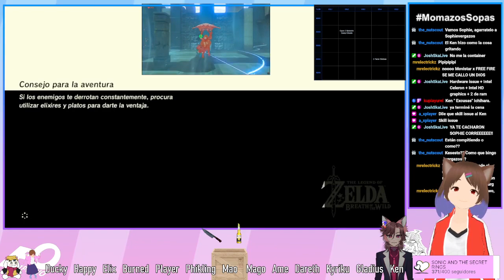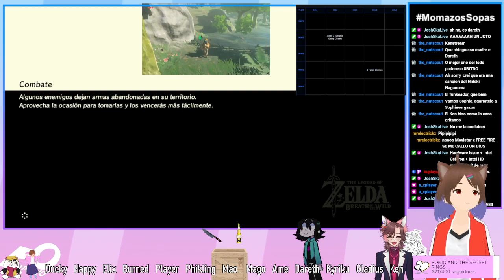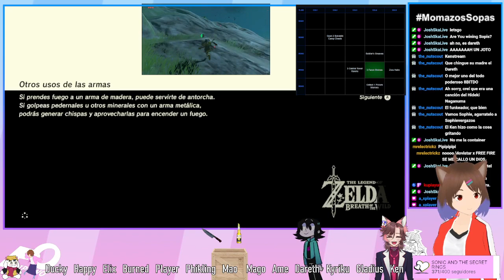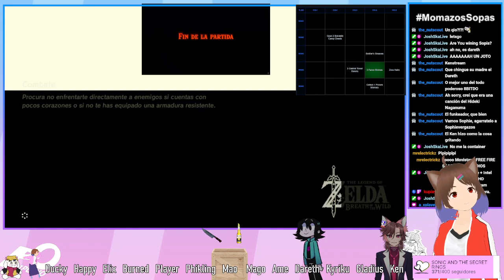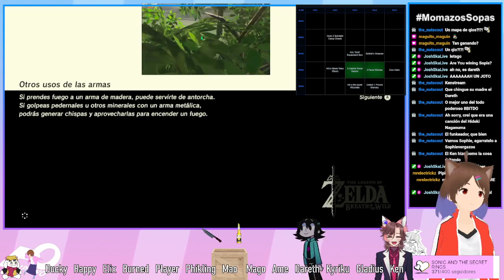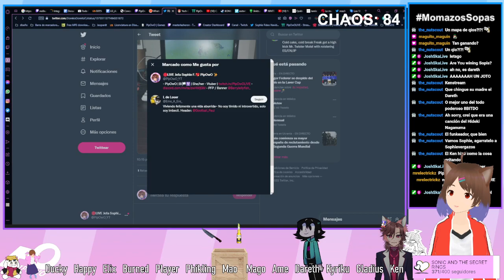SOPHIE VS KEN BOTW BINGO ROUND 2